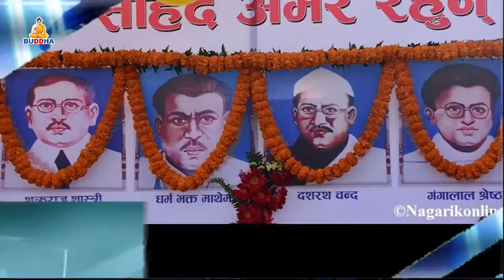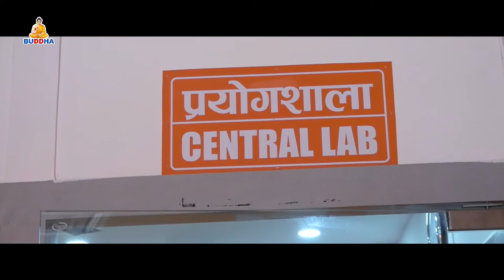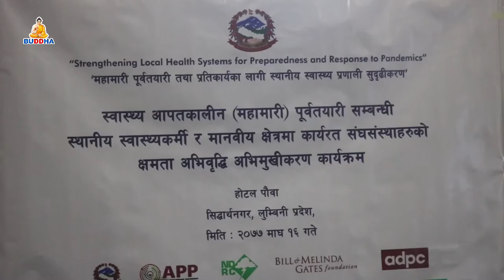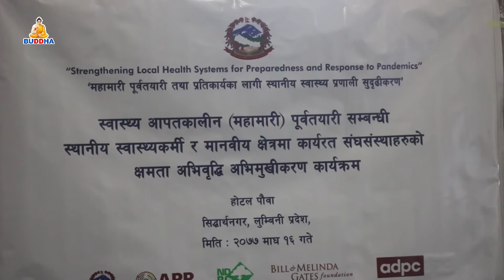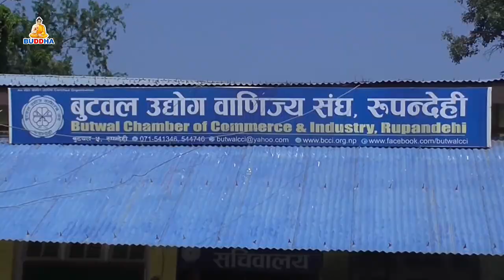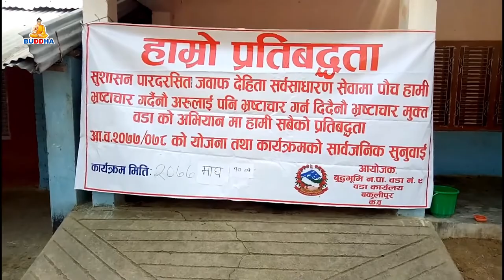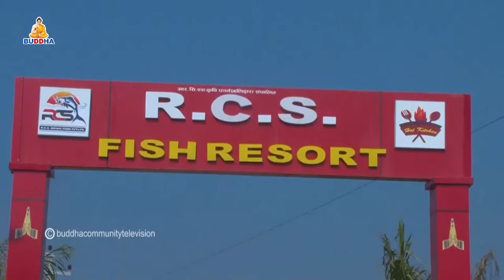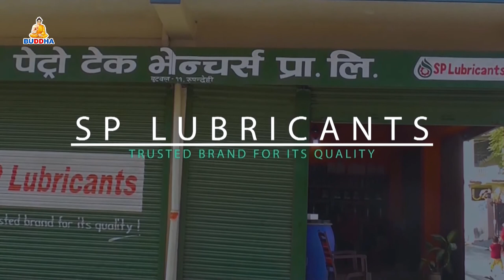बुद्ध समाचार//BUDDHA SAMACHAR//२०७७//१०//१७